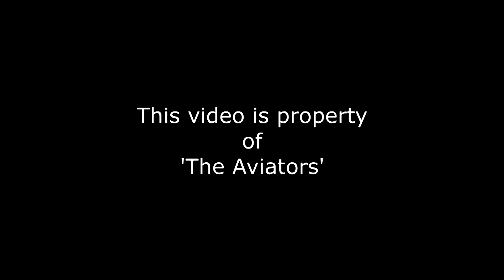easyJet * 20 Years | G-EZOX | A320-214(WL) at Manchester Airport | 10/04/2016 | Arrival & Departure